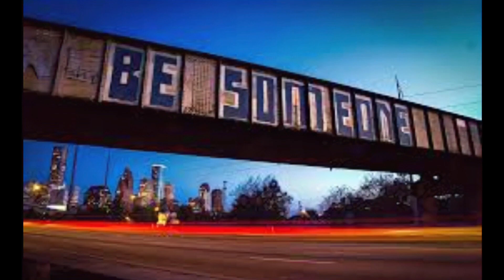Arrested for photography…Eclectic Alabama tyrants found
Big Shout out to Alabama Tyrant Trapper for holding his ground Against this Tyrant. To see the full video and for updates on the arrest please get to the link below for the original content and check out his description for all the details. Much love world and as always be peaceful to each other. See you soon￼